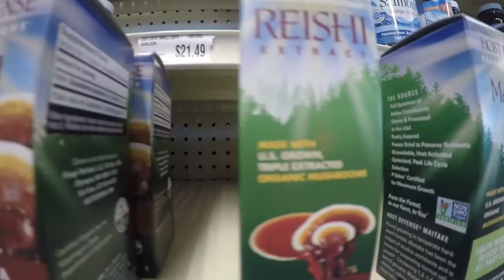What , turkey tail mushrooms !